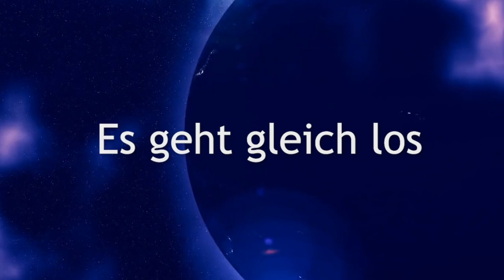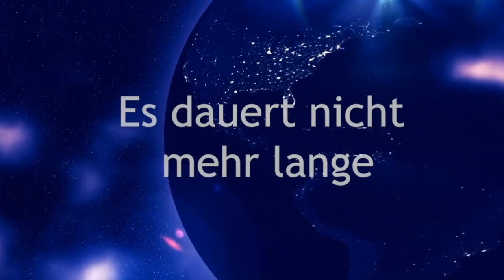💖💎🌌Zugang zum kosmischen Reichtum 💎 Neues Lebensgefühl 💎 💖Portaltagenergie vom 12.3.21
💖💎🌌Zugang zur kosmischen Fülle 💎 Neues Lebensgefühl 💎 💖Portaltagenergie vom 12.3.21
Wir erhalten ein hoch energetisches Channeling aus der Sternensaat und der Zugang zur kosmischen Fülle, Kreativität und Achtsamkeit wird für alle Menschen geöffnet.

Vielen Dank 💖

BIC: GENODEM1GLS